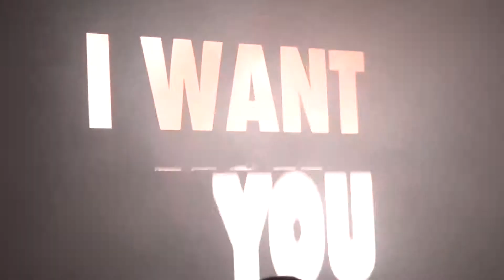Zedd Live: I Want You To Know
Live In Toronto!